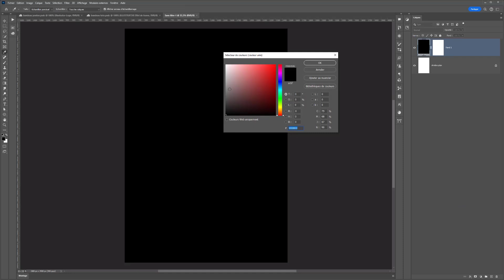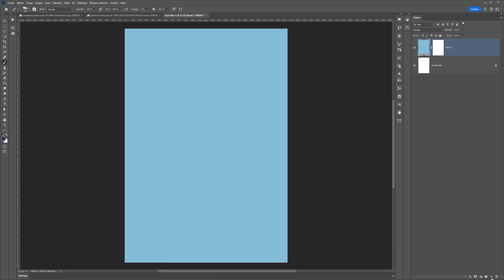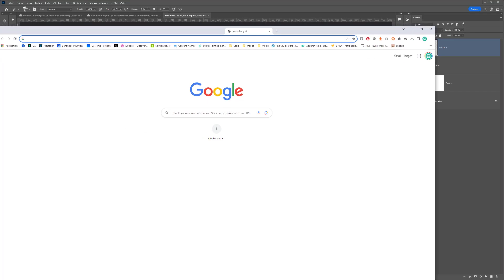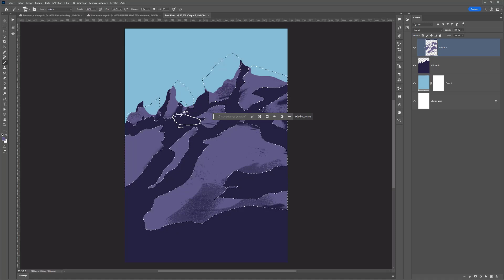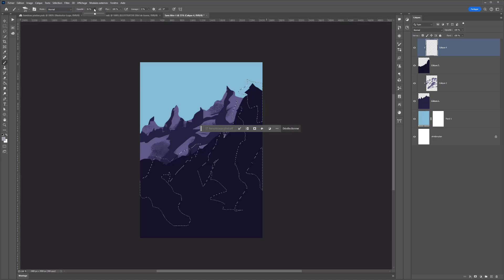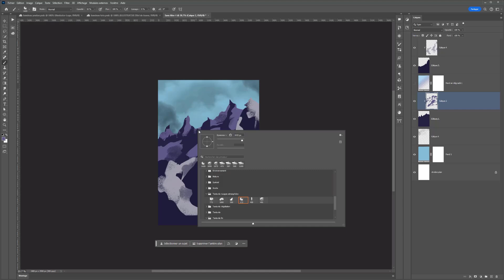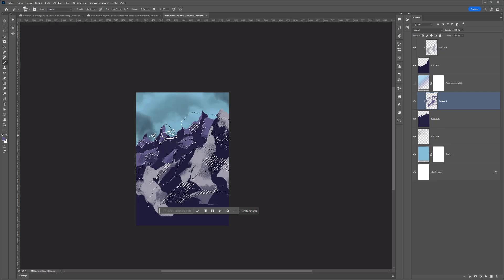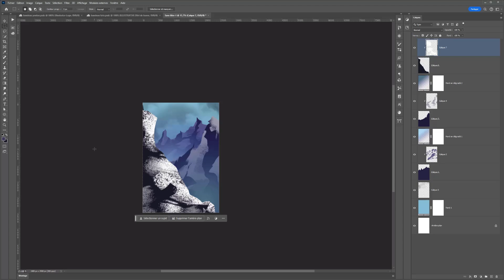Dessiner une montagne au lasso sur Photoshop CC